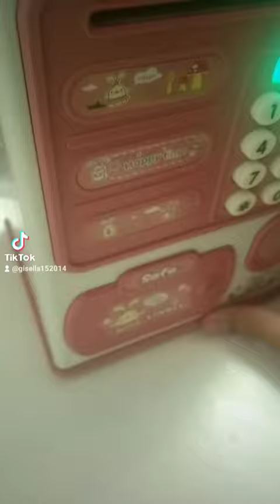July 22, 2024